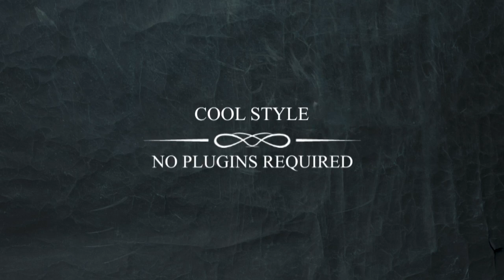Elegant Titles Premiere Pro Templates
This is an elegant and modern template for your project, it is easy to use and does not require much effort on your part. Its special feature is a beautifully animated text that is decorated with unique frames. This template can be used in advertising, presentations, wedding videos, romantic videos, and many others. Its style will make your video special and highlight important elements. Download the template, edit texts, and customize elements to fit your needs.